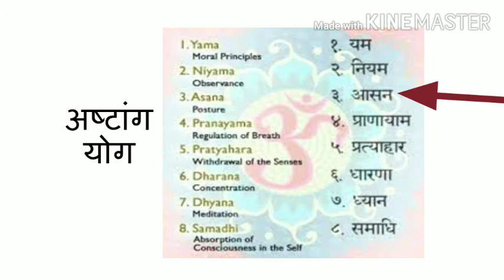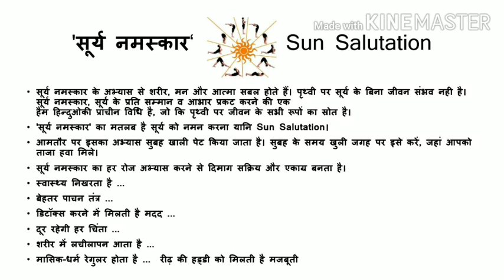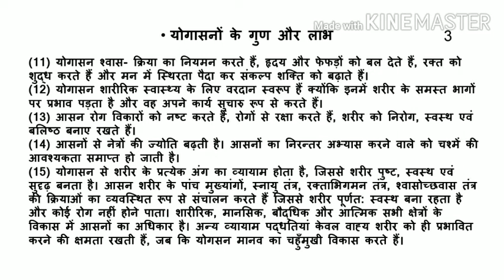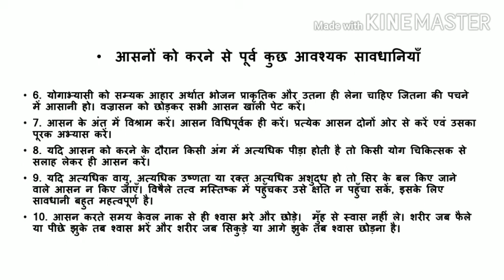आसन: अष्टांग योग का तीसरा अंग | Aasana: Third limb of Ashtang Yoga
28 दिन में जीवन बदलने का आसान तरीका | 1 Month - Life Renovating Program (course).
डर, चिंता, घबराहट- Fear, Anxiety, Depression, Over thinking, Negativity को ठीक करने का रास्ता (course)

उच्च साधक (योगी) बनने के लिए अष्टांग योग का  पालन करना अनिवार्य शर्त है।
जो कि निम्नानुसार है -
- अष्टांग योग  के आठ अंग हैं - यम, नियम, आसन, प्राणायाम, प्रत्याहार, धारणा, ध्यान और समाधि। :
*1  यम के पांच भाग है*
1. अहिंसा: -बिना कारण  मन, वचन व कर्मद्वारा किसी भी प्राणी को किसी तरह का कष्ट न पहुंचने की भावना एवं  समस्त प्राणिमात्र से प्रेम होना अहिंसा है।
2. सत्यः जैसा मन ने समझा, आंखों ने देखा तथा कानों ने सुना, वैसा ही कह देना सत्य है। सत्य की अनिवार्य शर्त यह है कि उस सत्य से सबका भला होना चाहिए ।
3. अस्तेयः मन, वचन, कर्म से चोरी न करना, दूसरे के धन का लालच न करना और दूसरे के सत्व का ग्रहण न करना अस्तेय है।
4. ब्रह्मचर्य: समस्त इंद्रियों का संयम करना-खासकर मन, वाणी और शरीर से। वानप्रस्थ एवं सन्यासी में पूर्ण ब्रह्मचर्य से जीवन यापन करना है ।
5. अपरिग्रहः जरूरत से अधिक वस्तुओं का संग्रह न करना ही   अपरिग्रहः है ।
*2  नियम के भी पांच प्रकार के हैं*, जो निज से संबंधित हैं।
1. शौचः शरीर एवं मन की पवित्रता शौच है। शरीर को स्नान, सात्विक भोजन, षक्रिया आदि से शुद्ध रखा जा सकता है। मन की अंत:शुद्धि, राग, द्वेष आदि को त्यागकर मन की वृत्तियों को निर्मल करने से होती है।
2. संतोष: अपने कर्तव्य का पालन करते हुए जो प्राप्त हो उसी से संतुष्ट रहना या परमात्मा की कृपा से जो मिल जाए उसे ही प्रसन्नतापूर्वक स्वीकार करना संतोष है।
3. तपः सुख-दुख, सर्दी-गर्मी, भूख-प्यास आदि द्वंद्वों को सहन करते हुए मन और शरीर को साधना तप है।
4. स्वाध्यायः विचार शुद्धि और ज्ञान प्राप्ति के लिए विद्याभ्यास, धर्मशास्त्रों का अध्ययन, सत्संग और विचारों का आदान-प्रदान स्वाध्याय है।
5. ईश्वर प्रणिधान: मन, वाणी, कर्म से ईश्वर की भक्ति और उसके नाम, रूप, गुण, लीला आदि का श्रवण, कीर्तन, मनन और समस्त कर्मों का ईश्वरार्पण 'ईश्वर प्रणिधान' है।
*3 आसन*
उच्च प्रकार की शक्ति प्राप्त होने तक नित्यप्रति शारीरिक और मानसिक आसन करने पड़ते हैं । योगियों ने इस प्रकार के आसन, प्राणायाम आदि का वर्णन किया है, जिनके करने से शरीर एवं मन पर संयम होता है। जिससे शरीर स्वस्थ रहे ।
*4 प्राणायाम*-
प्राणायाम का उद्देश्य शरीर में व्याप्त प्राण शक्ति को उत्प्रेरित, संचारित, नियंत्रित और संतुलित करना है। इससे हमारा शरीर तथा मन नियंत्रण में आ जाता है। हमारे निर्णय करने की शक्ति बढ़ जाती है और हम सही निर्णय करने की स्थिति में आ जाते हैं।
शरीर की शुद्धि के लिए जैसे स्नान की आवश्यकता है, वैसे ही मन की शुद्धि के लिए प्राणायाम की। प्राणायाम से हम स्वस्थ और निरोग होते हैं, दीर्घायु प्राप्त करते हैं, हमारी स्मरण शक्ति बढ़ती है और मस्तिष्क के रोग दूर होते हैं।
*5 प्रत्याहार* -
जब इंद्रियाँ अपने विषयों से मुड़कर अंतर्मुखी होती हैं, उस अवस्था को प्रत्याहार कहते हैं । सामान्यत: इंद्रियों की स्वेच्छाचारिता प्रबल होती है। प्रत्याहार की सिद्धि से साधक को इंद्रियों पर अधिकार, मन की निर्मलता, तप की वृद्धि, दीनता का क्षय, शारीरिक आरोग्य एवं समाधि में प्रवेश करने की क्षमता प्राप्त होती है।
*6 धारणा* -
स्थूल वा सूक्ष्म किसी भी विषय में अर्थात् हृदय, भृकुटि, जिह्वा, नासिका आदि आध्यात्मिक प्रदेश  आदि बाह्य विषयों में चित्त को लगा देने को धारणा कहते हैं । यम, नियम, आसन, प्राणायाम आदि के उचित अभ्यास के पश्चात् यह कार्य सरलता से होता है। प्राणायाम से प्राण वायु और प्रत्याहार से इंद्रियों के वश में होने से चित्त में विक्षेप नहीं रहता, फलस्वरूप शांत चित्त किसी एक लक्ष्य पर सफलतापूर्वक लगाया जा सकता है।
*7 ध्यान* -
ध्यान का तात्पर्य है, वर्तमान में जीना। वर्तमान में जीकर ही मन की चंचलता को समाप्त किया जा सकता है, एकाग्रता लायी जा सकती है। इसी से मानसिक शक्ति के सारे भंडार खुलते हैं।ध्यान की अनेक विधियां हैं।
*8 समाधि*
 जिसको मानवीय आंखों से नहीं देखा जा सकता उस पदार्थ को भी आत्मा के द्वारा देखना ही समाधि अवस्था कहलाती है
Ashtanga yoga
Ashtang yog
अष्टांग योग
Physical health and mental health
What to do for better health
What to do for better sleep
Yog kya hai
Ashtang yog kya hai
Astang yog kya hai
What is ashtang yog
What is yoga explain detailed
What are 8 limbs of yoga
What is 8 limbs of yoga
What 8 ang of yoga
Detailed information on ashtang Yog
Detailed explanation on ashtang yoga
Benefits of yoga
Benefits of ashtang Yog
Benefits of Yogasana
Aasana benefits
योगासन के लाभ
योगासन के फायदे